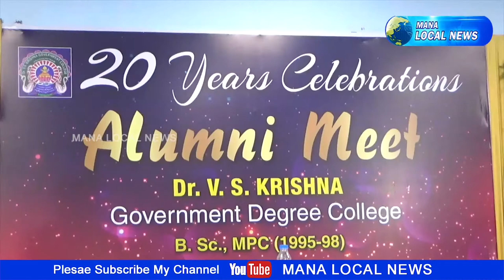20 Years Celebrations Alumni Meet DR V S Krishna Government Degree Collage Vizag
20 Years Celebrations Alumni Meet DR V S Krishna Government  Degree Collage Vizag